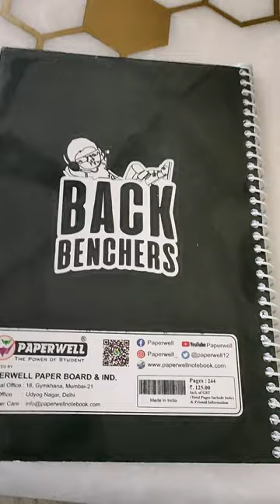𝐌𝐮𝐬𝐭 𝐖𝐚𝐭𝐜𝐡 𝐁𝐚𝐜𝐤𝐛𝐞𝐧𝐜𝐡𝐞𝐫 𝐍𝐨𝐭𝐞𝐛𝐨𝐨𝐤 𝐢𝐧 𝐒𝐩𝐢𝐫𝐚𝐥